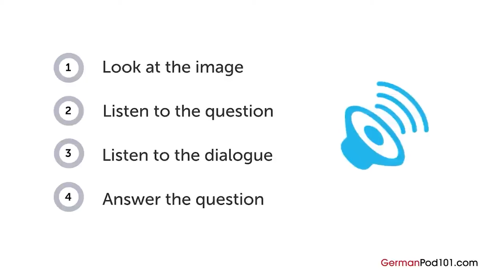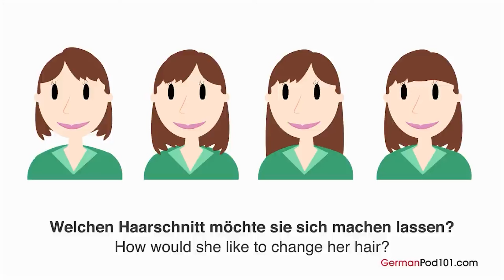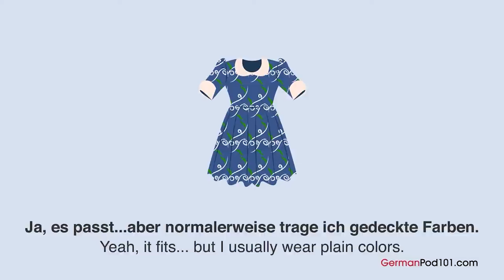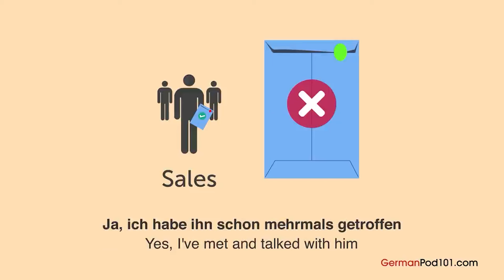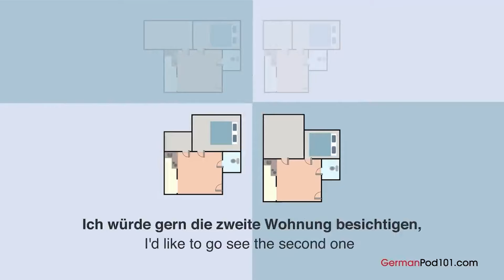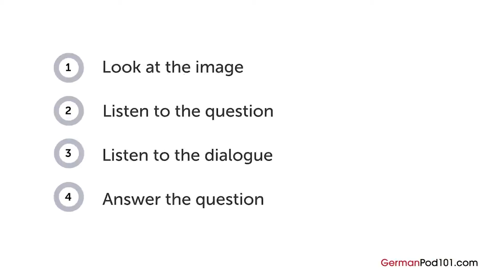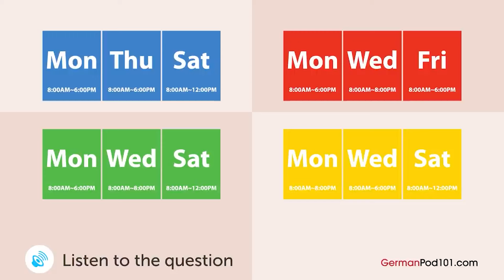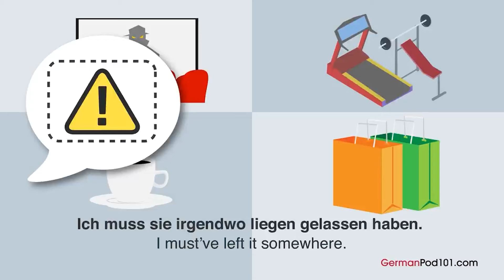Practice Your German Listening Skills in 45 Minutes | For Intermediate Learners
↓ More details below ↓

Step 3: Start speaking German the fast, fun and easy way!

If you don't understand much German and want to be able to understand and speak it, this video is made for you because we will help you improving your German skills and progress in your German studies.